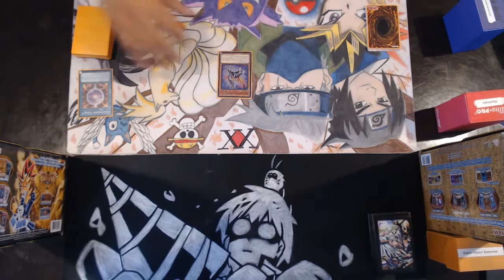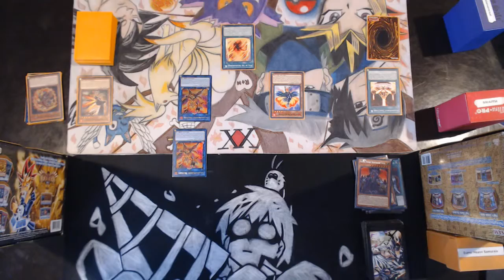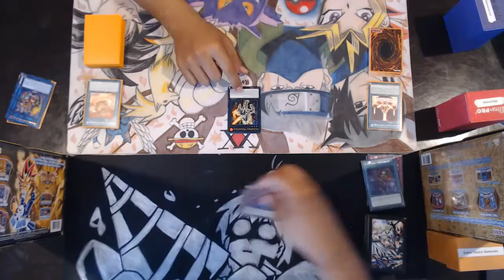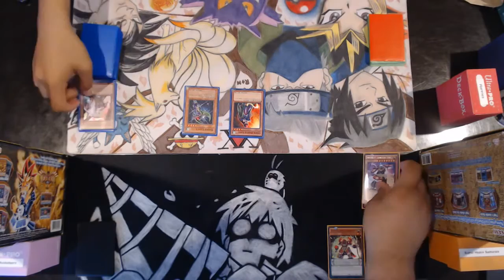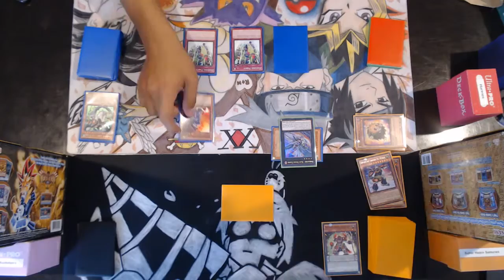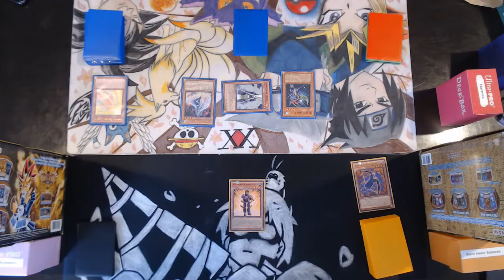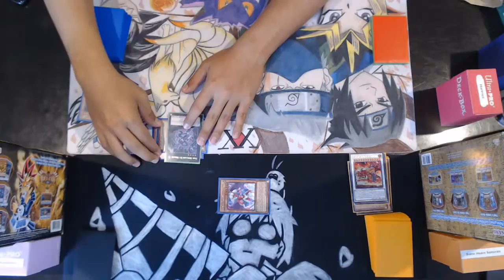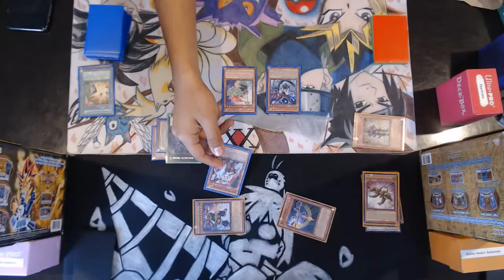Yu-Gi-Oh! Playtest Mar 2019 Medium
This is the playtest of my last four deck profiles: Salamangreats vs Magical Musketeers and Superheavy Samurais vs Harpies.